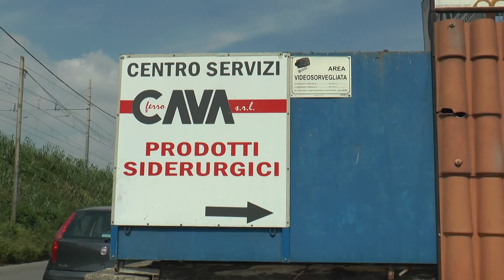Anziana travolta da una motocicletta mentre attraversa sulle strisce